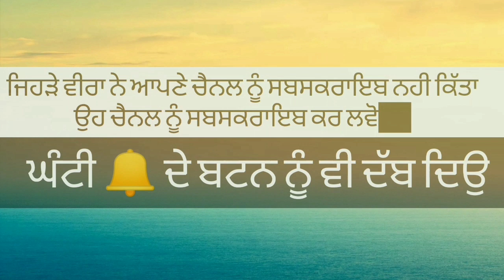Guru nanak/new hira/sawaraj 735/farmtract 60 combine for sale